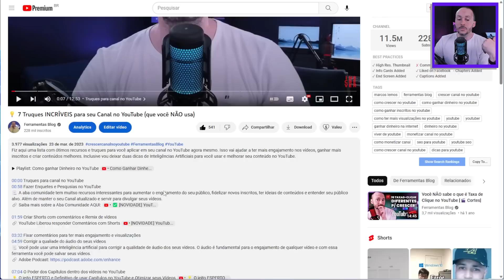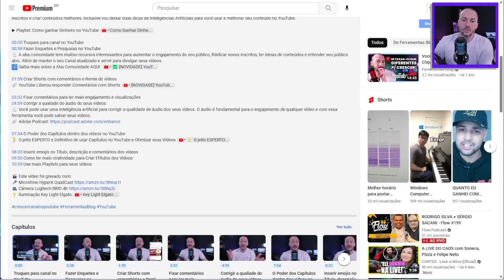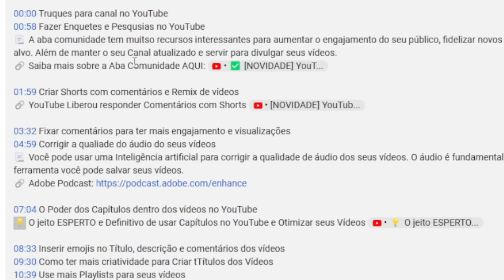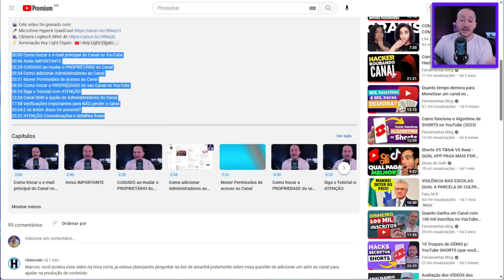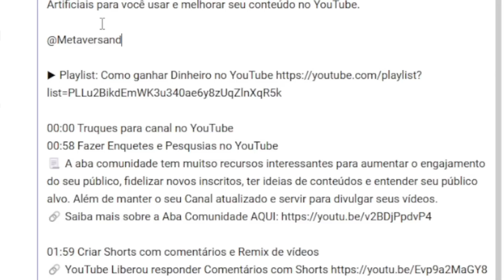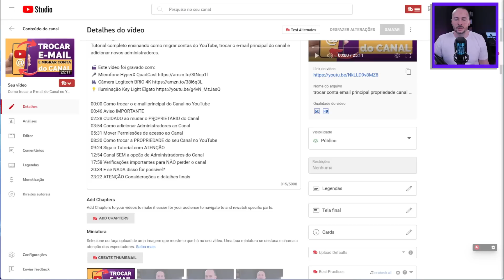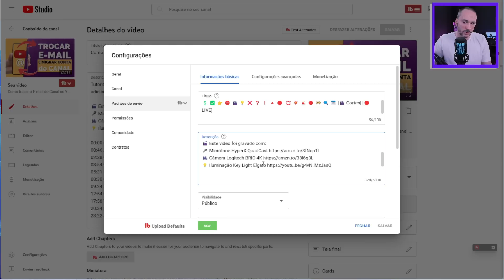Como fazer uma Descrição PERFEITA nos vídeos do YouTube (e até ganhar MAIS Dinheiro)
A descrição dos vídeos no YouTube são perfeitas para você ganhar dinheiro, otimizar para aparecer nas buscas e engajar com o seu público. Todo vídeo precisa de uma descrição e você pode seguir algumas estratégias e técnicas que vão deixar o conteúdo do vídeo ainda mais interessante.

O YouTube permite que você coloque links e referências, use esse espaço para indicar links de Programas Afiliados e, PRINCIPALMENTE, para levar o espectador para outros vídeos e Playlists do seu canal. Isso é perfeito para ganhar mais inscritos.

Você ainda pode inserir Hashtags, emojis e até citar outros canais. Adicionar elementos na descrição deixam o texto mais atrativo para os espectadores e chamam a atenção para o que realmente importa. Somado aos capítulos, a chance de você engajar o público fica cada vez maior.